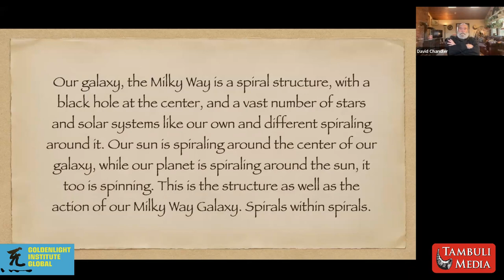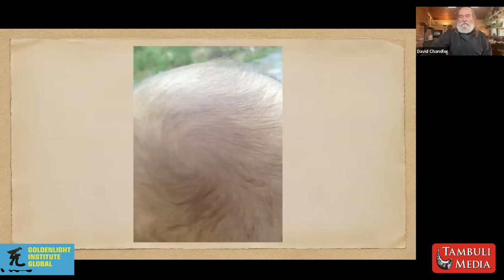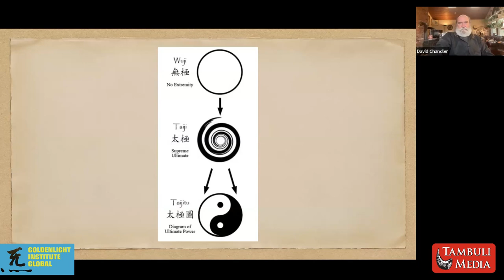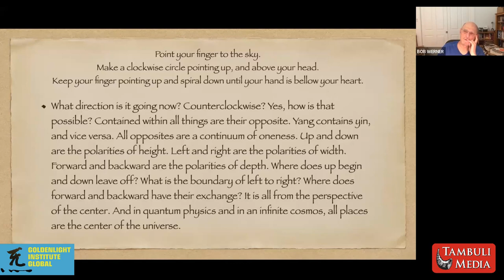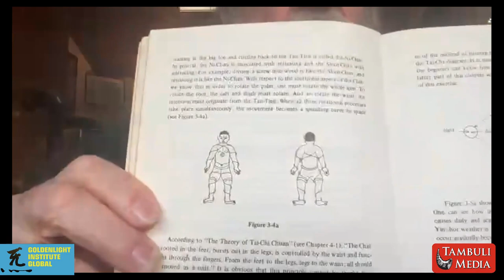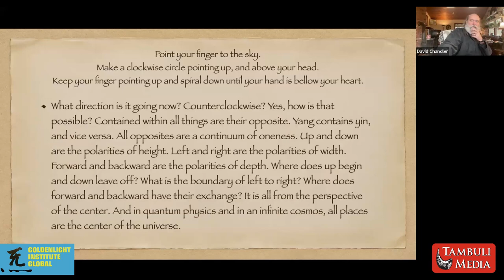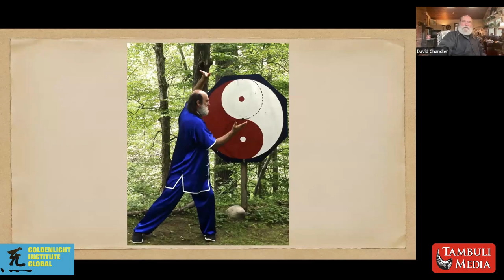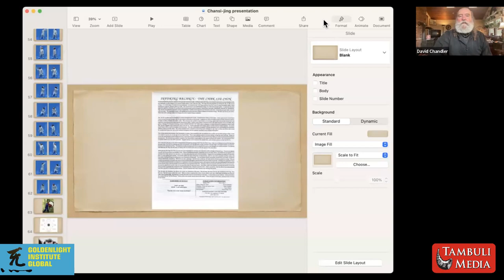Sifu David Chandler | Presentation on Silk Reeling Exercise and Application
Tai Chi Chuan Chan Ssu Jin Silk Reeling Exercise Application